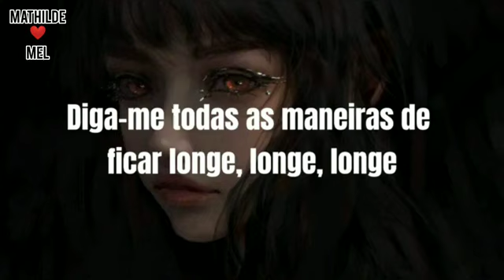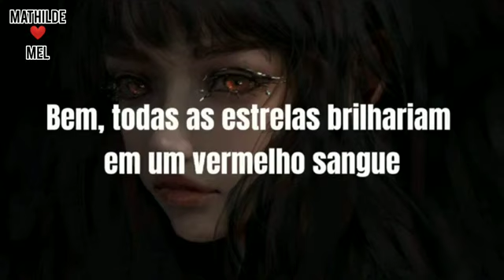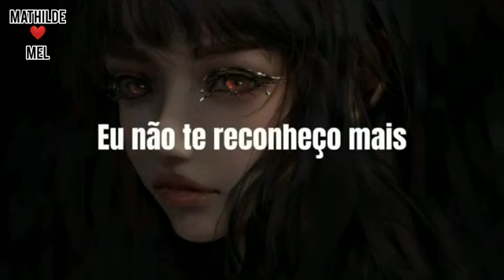🌚 BLACK OUT DAYS🌚PHANTOGRAN🌚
🌚🌚🌚DIAS DE ESCURIDÃO 🌚🌚🌚

🌚BLACK OUT DAYS🌚

🌚🌚 PHANTOGRAN 🌚🌚